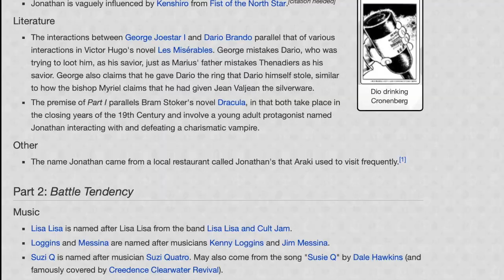JoJo's Is A Waste of Time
You thought "a waste of time" was a negative connotation, but IT WAS ME DIO

Cut out a LOT to make this video at least semi-watchable for new viewers.
tldr; show's banger, don't @ me.

SHIZA CHAN WRYYYYYYYYYY
Give the video a like/dislike if you want to see more/less of this type of content in the future.